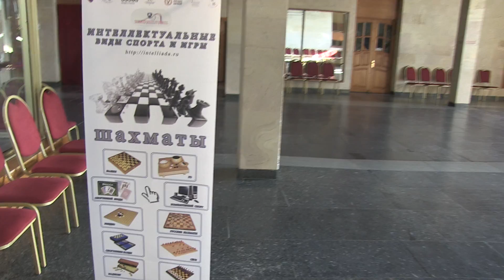Chess Festival. Suzdal. Memorial Bykova 2013